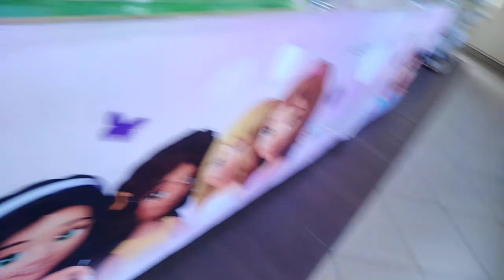Wystawa Klocki Lego Rewal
Wystawa kloców Lego Rewal